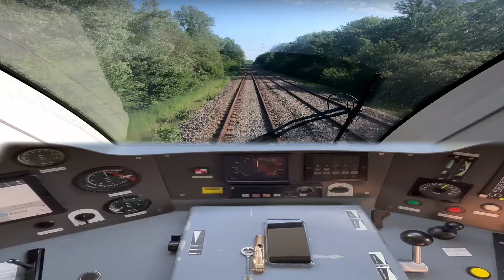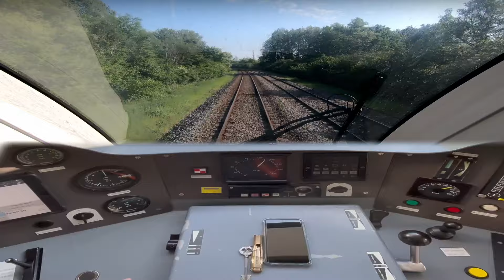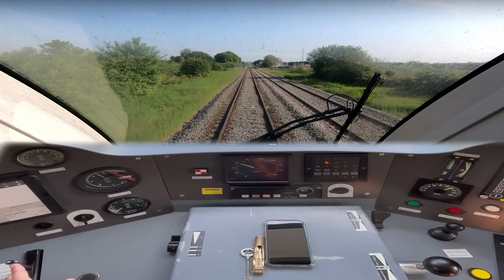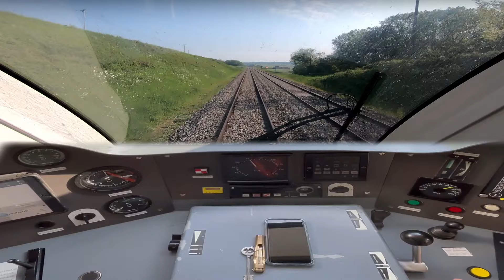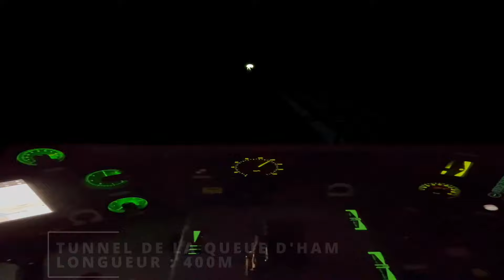4K Cabride - De Meaux à La Ferté-Milon en AGC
Prenez place aux commandes du train entre Meaux et La Ferté-Milon sur la ligne P du Transilien. Vivez l'expérience immersive du rôle de conducteur et explorez les paysages tout au long de ce trajet typique, tout en découvrant les spécificités de la ligne et du matériel roulant. Une expérience unique à ne pas manquer !